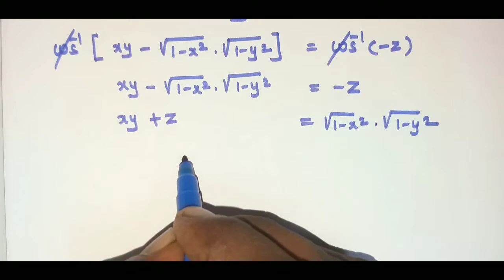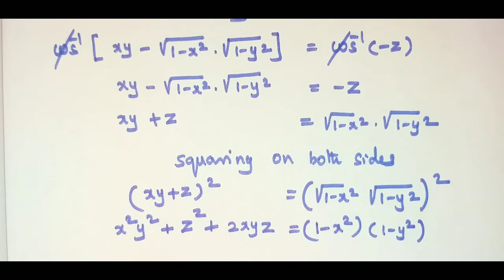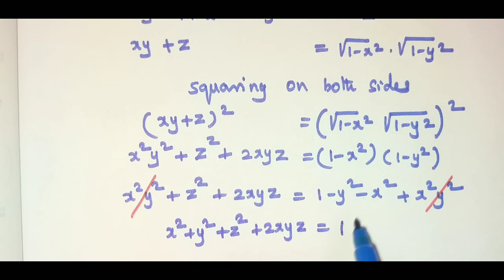12th maths/chapter-4/Example 4.22/inverse trigonometric functions/நேர்மாறுமுக்கோணவியல் சார்புகள்